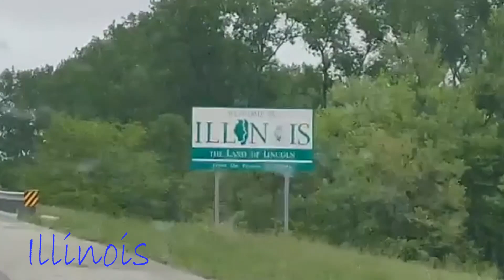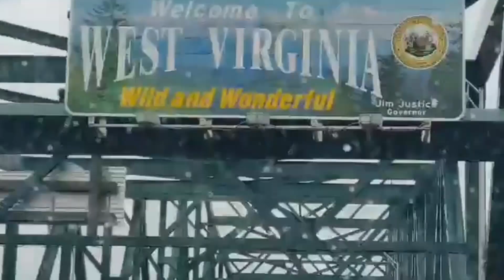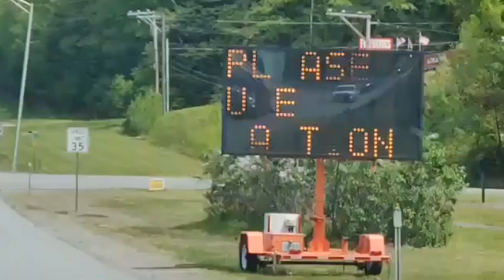The Final Video - Moving to Maine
Last video for moving to Maine - just a short one. Crossing 10 states.

Slowly starting life over again in Maine; after moving from Utah.

Amazon List